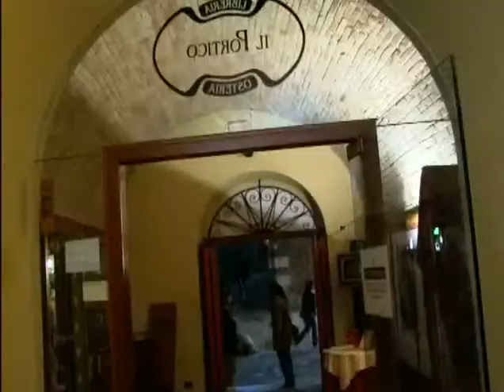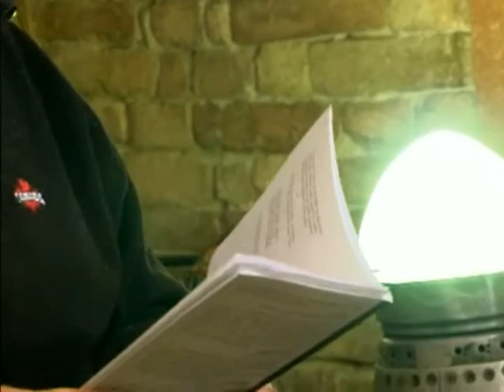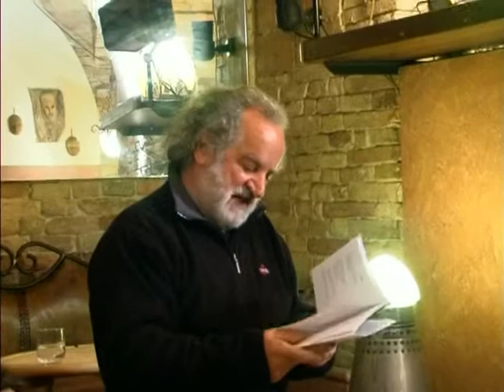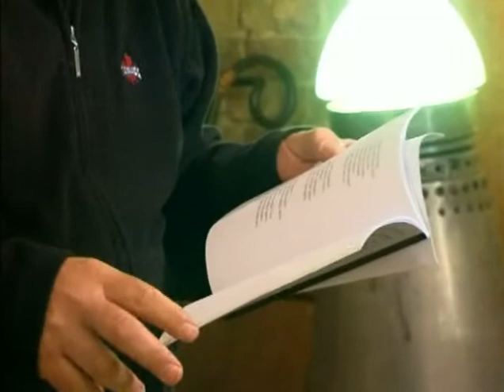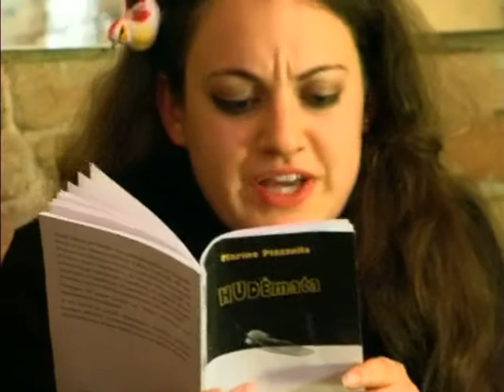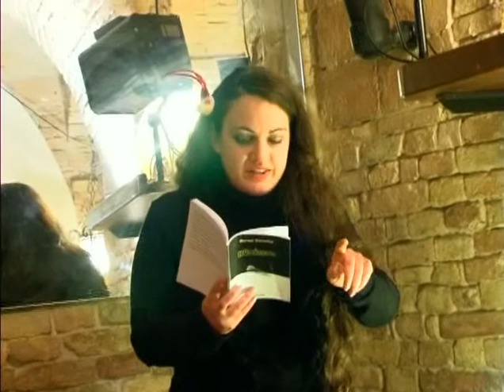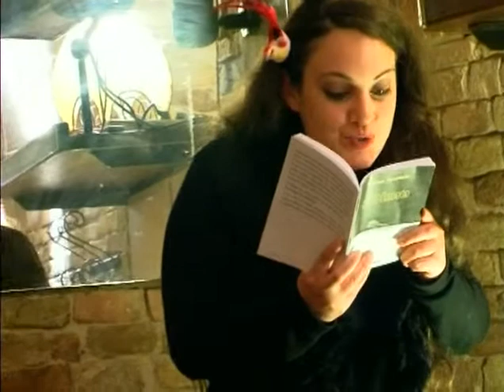20 aprile 2010 - Convegno per Centenario della nascita di Marino Piazzolla:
20-21 aprile 2010
Convegno per il Centenario della nascita di Marino Piazzolla
organizzato da
UNIVERSITÀ "CARLO BO" di URBINO e FONDAZIONE MARINO PIAZZOLLA

Martedì 20 aprile
Ore 22
Presso la sede del Portico - Recital di testi piazzolliani ad opera di Donatella Marchi e Roberto Rossini